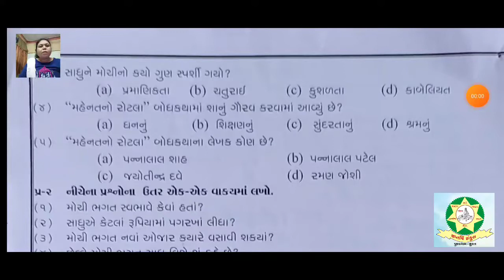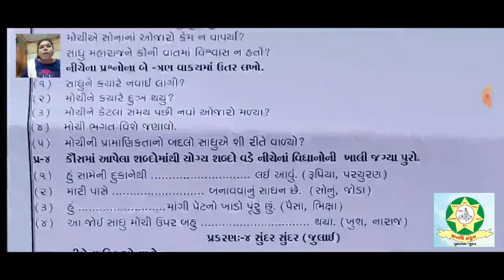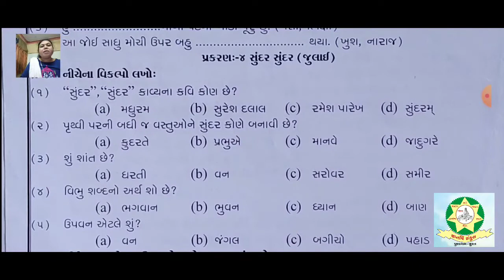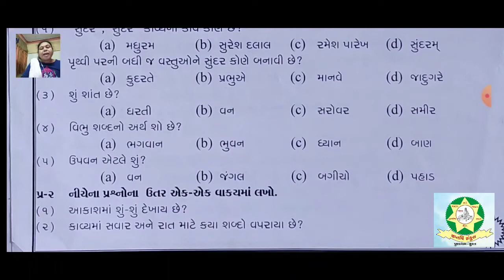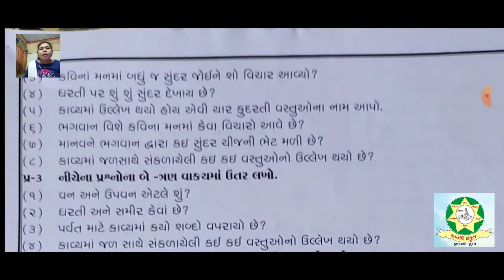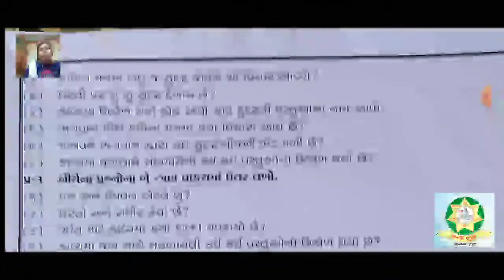Std 5 Gujarati Assignment Part 2